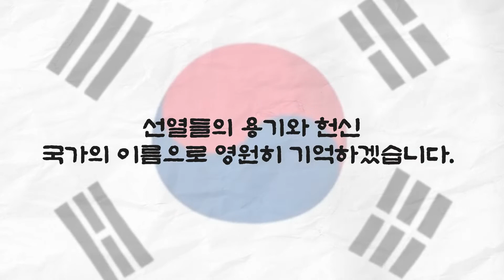2022년 11월 이달의 독립운동가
한국유일독립당을 결성하기 위해 하나로 단합한
11월 이달의 독립운동가 박건병, 강경선, 배천택을 소개합니다